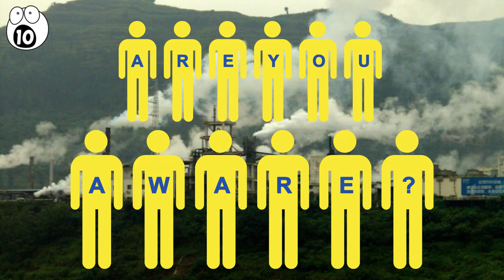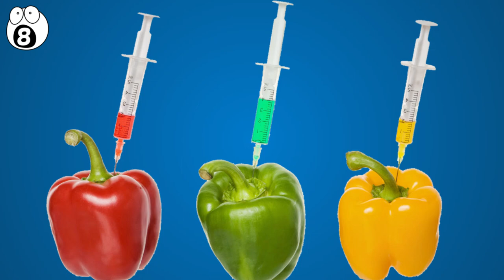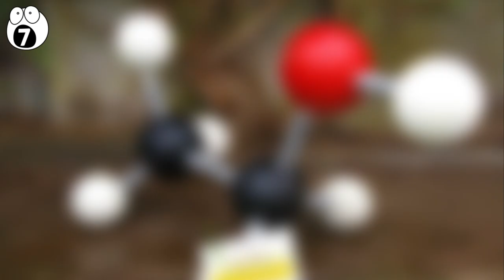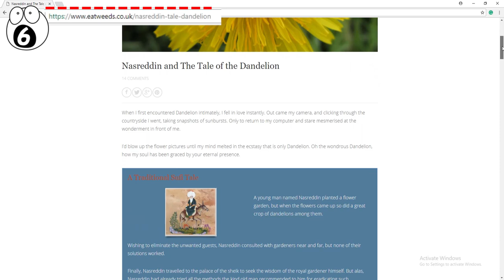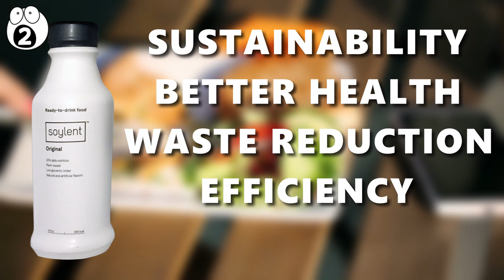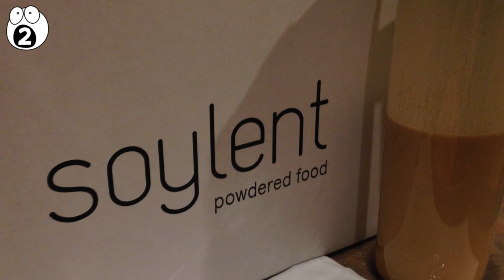Is THIS The Future Of Food? Experts Say We'll Be Eating These 10 Foods By 2050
Let's take a look at the 10 most likely future foods sources and nutrient rich edibles experts believe we'll be eating and consuming frequently as soon as the year 2050.